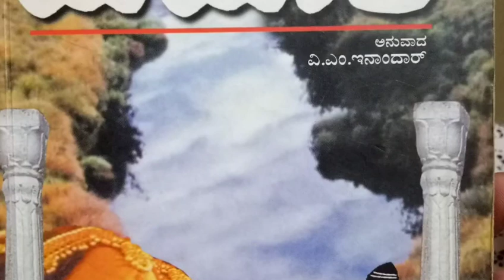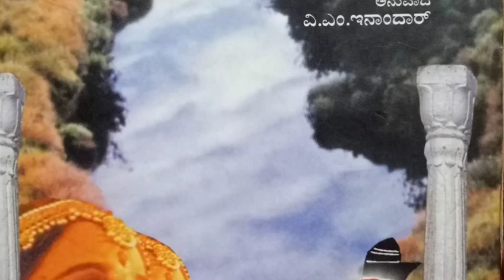ಯಯಾತಿ 10 - ವಿ.ಎಸ್.ಖಾಂಡೇಕರ್ || Yayati 10- V S Khandekar